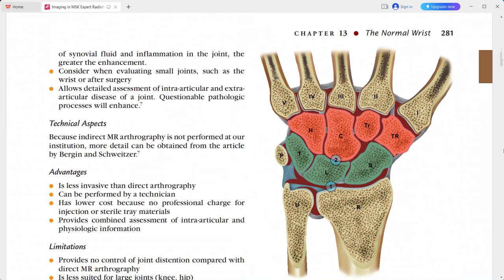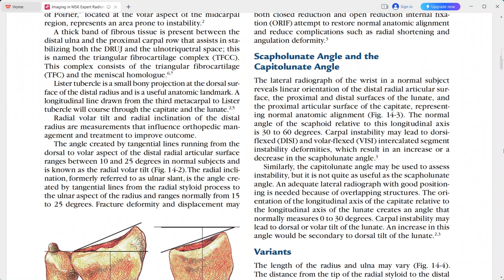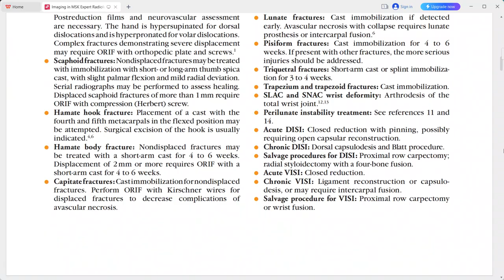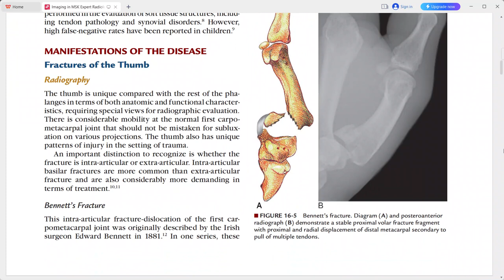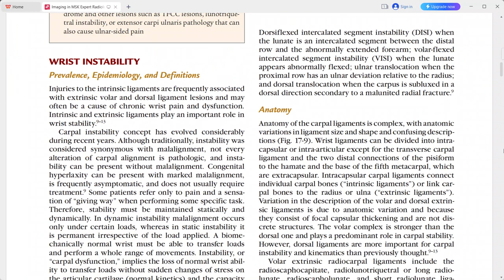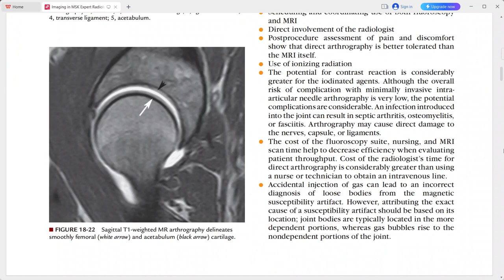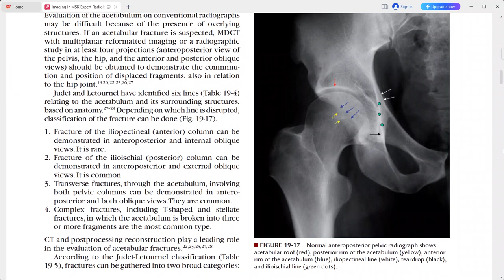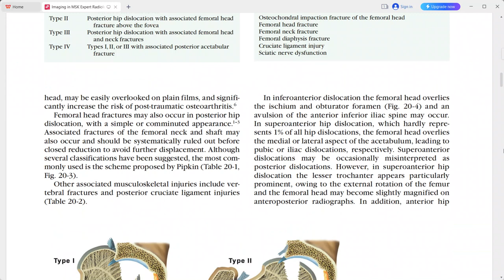RADIOLOGY EXAM CASES